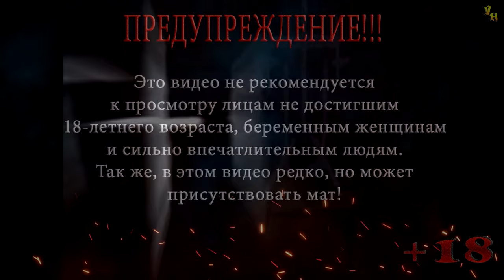Thief: The Dark Project (Gold) | Побег | Эксперт | Серия 52 | Побег из особняка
Прохождение игры Thief: The Dark Project (Gold)
Миссия: Побег
Серия 52: Побег из особняка

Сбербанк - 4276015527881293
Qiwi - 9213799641